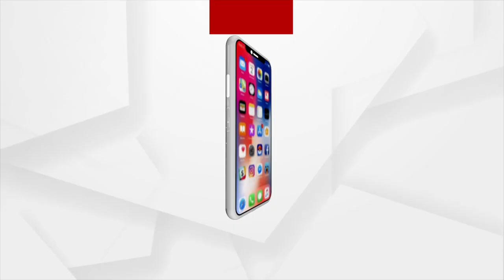ଦିଲ୍ଲୀ ଲକ୍ଷ୍ମୀନଗରରୁ ଧରାପଡ଼ିଲା ପାକିସ୍ତାନୀ ଆତଙ୍କବାଦୀ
ଦିଲ୍ଲୀ ଲକ୍ଷ୍ମୀନଗରରୁ ଧରାପଡ଼ିଲା ପାକିସ୍ତାନୀ ଆତଙ୍କବାଦୀ । ଦିଲ୍ଲୀ ପୋଲିସର ସ୍ପେଶାଲ ସେଲ୍ ଚଢ଼ଉ କରି ଆତଙ୍କବାଦୀକୁ ଧରିଥିବା ସୂଚନା ମିଳିଛି । ଗିରଫ ଆତଙ୍କବାଦୀଠୁ ଏକେ-୪୭ ଓ ହ୍ୟାଣ୍ଡ ଗ୍ରେନେଡ୍ ଜବତ ହୋଇଛି । ଡକ୍ୟୁମେଣ୍ଟ ଜାଲିଆତି କରି ଦିଲ୍ଲୀରେ ରହି ଆସୁଥିଲା ସଂପୃକ୍ତ ଆତଙ୍କବାଦୀ ।